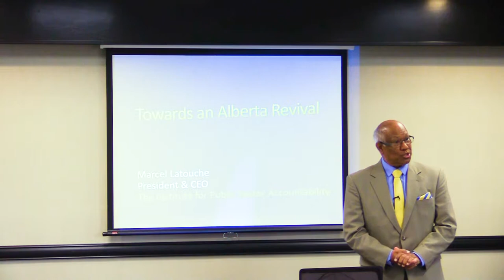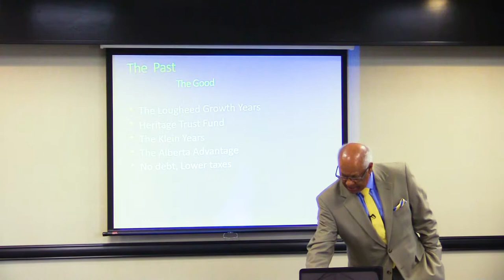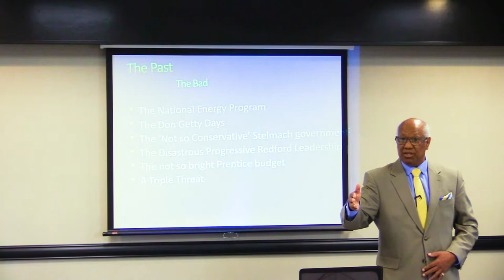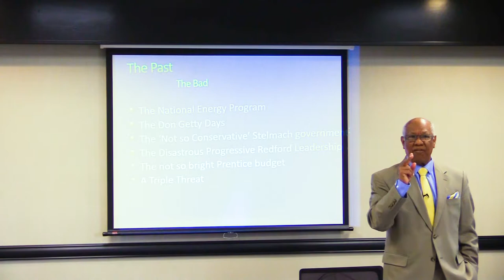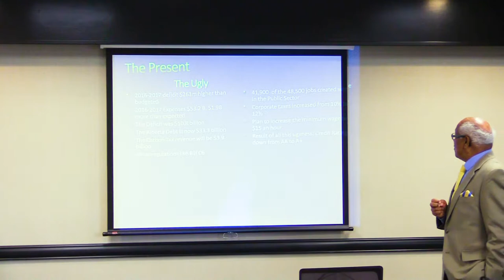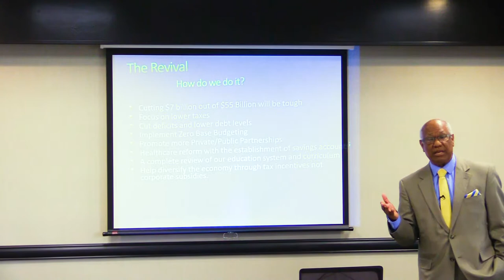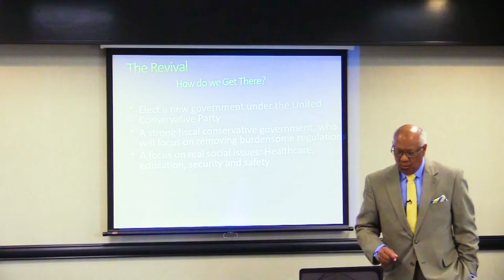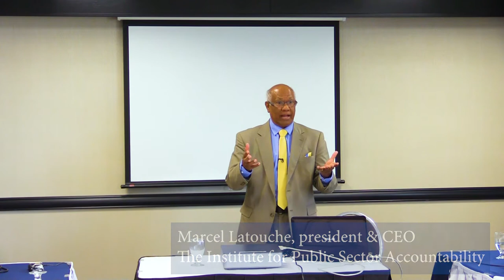170911 EEA Latouche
Institute for Public Sector Accountability president & CEO Marcel Latouche discusses "Restoring the Alberta Advantage" at the Economic Education Association of Alberta conference in Calgary on September 11, 2017. His particular topic was "Zero-based budgeting".